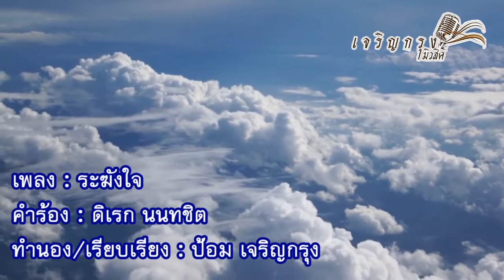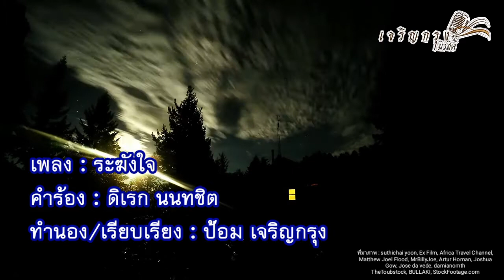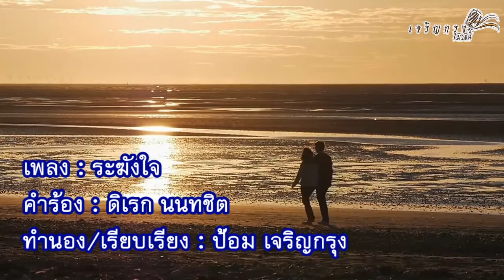เพลง ระฆังใจ : ป้อม เจริญกรุง (Music Video)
คำร้อง : ดิเรก นนทชิต
ทำนอง/เรียบเรียง : ป้อม เจริญกรุง
ศิลปิน : เจริญกรุง
ติดต่อการแสดง : 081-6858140

 ระฆังใจ

เสียงระฆังที่ดังแว่วมา
ผ่านสายหมอกที่หนา
ผ่านสายลมที่หนาวเย็น

เห็นยอดหญ้าที่ไหว
เห็นดอกไม้ที่บาน
งดงามยามเช้า

เหมือนดนตรีบรรเลงกล่อมไพร
จากอารมณ์แจ่มใส
จากดวงใจที่ชื่นบาน

ดุจลำธารที่ไหล
คนเป็นคนที่แกร่ง
ที่กล้าฝ่าฟัน

ปลุกหัวใจด้วยไฟกองน้อย
ราตรีที่ดาวลอย
ค่ำคืนที่สำราญ
ซ่านซึมอุ่นรัก
ถักทอคำคมคาย
คล้ายดั่งระฆังที่ดังแว่วมา

Create : 22 May 2018

ที่มาภาพ : suthichai yoon, Ex Film, Africa Travel Channel, Matthew Joel Flood, MrBillyJoe, Artur Homan, Joshua Gow, Jose da vede, damianomth
TheToubstock, BULLAKI, StockFootage.com